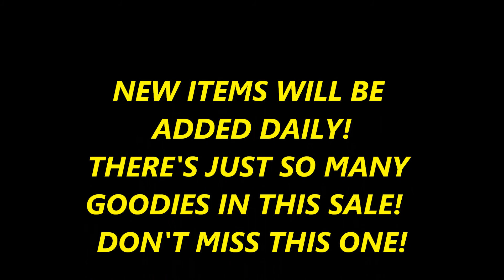Witcher Creek Vintage Estate Sale! August 2-4 St. Albans! 6th St N. A Bargain Hunter's Dream!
Oh My Goodness! There's Just So Much In This Estate Sale That I'll Be Adding New Items Each Day! This Video Only Shows You A Tiny Glimpse Of What's In Store! I'll Be Bringing More Items From The Estate Home Into The Upper Storage Room For You To See Daily! Albums-45's-Collectibles-Luggage-Antique Restoration Pieces, Vintage Wooden Water Skis-Hardware, Glassware, Pottery, Furniture, Jewelry Armoires,Seasonal-Vintage To Newer Ladies & Gents Clothing-Toys Vintage To Newer, Some Still With Tags! You'll Want To Get There Early Because ALL Clothing & Items Unless Marked Or Tagged Differently Will Only Be $1.00! Yes, That's Right $1.00! Whether It Be A Brand New Dress, Coat Or Shirt Only $1.00! There's Just Too Many Items To List For This Estate Sale Folks. Count On Getting A Deal & Walking Away With A Smile! We've Got Lots To Move Out In Only 3 Days, So Grab A Friend And Come Grab A Bargain. We'll Be Opening Bright & Early To Help Beat The Heat So Set That Alarm Clock!